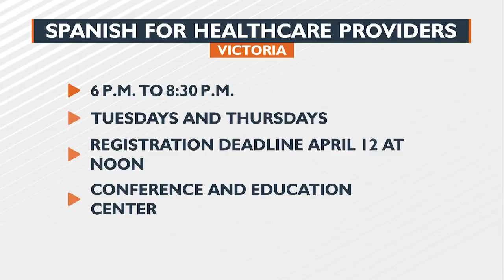Spanish for Healthcare Providers offered at Victoria College